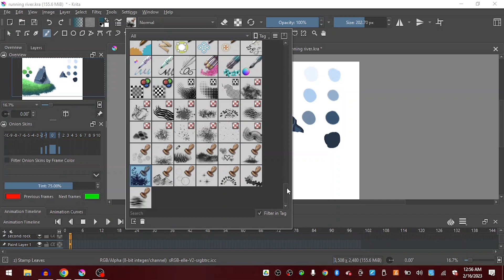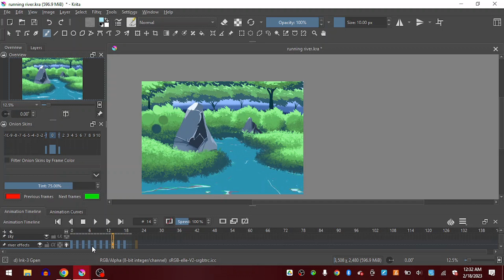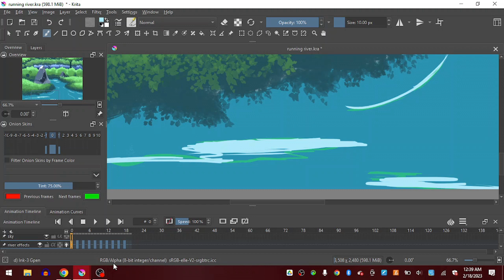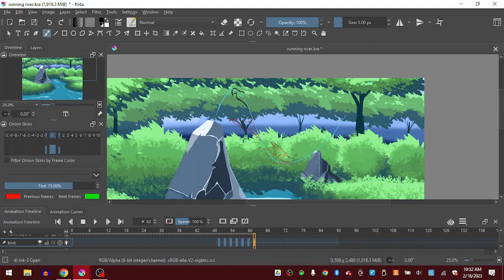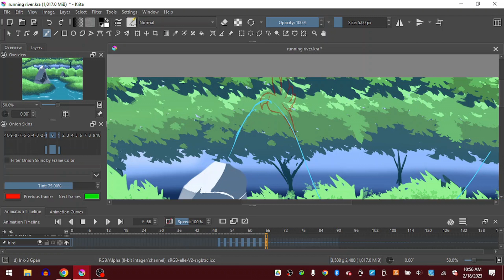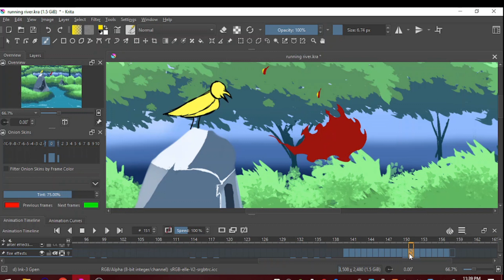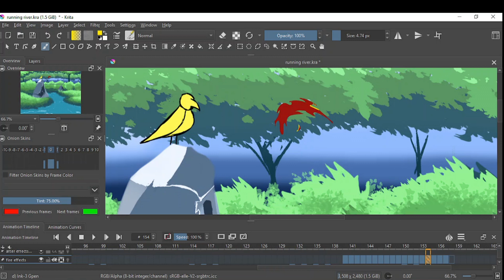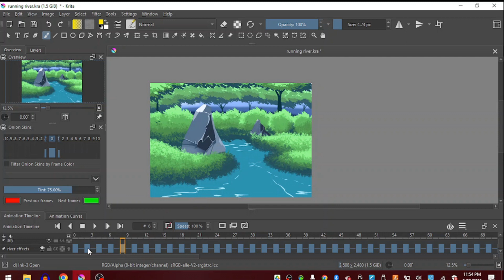Fear Me If You Dare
Hey guys I hope you like what I had to say in the video and I hope we keep getting movies like this in the future.
Music from Uppbeat (free for Creators!)